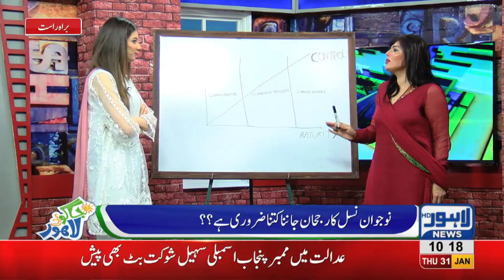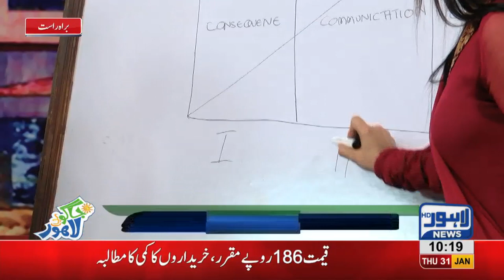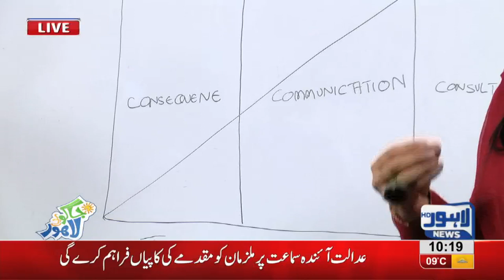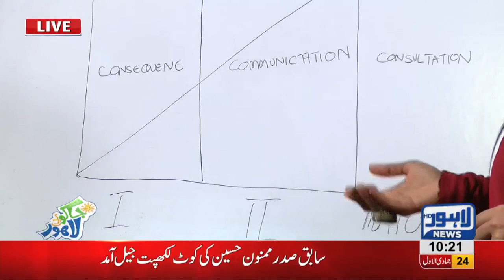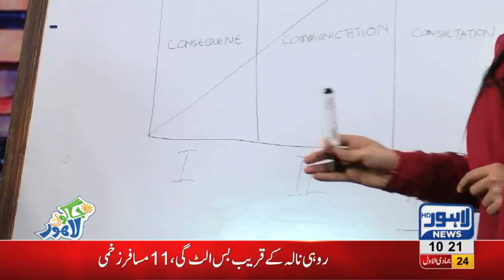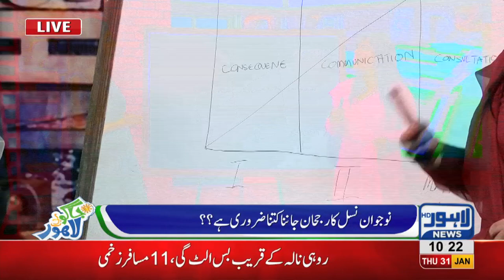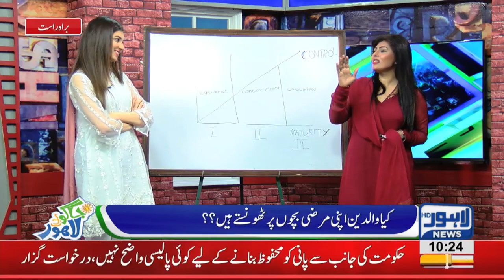Useful Tips on How to Be a Good Parent | Jaago Lahore